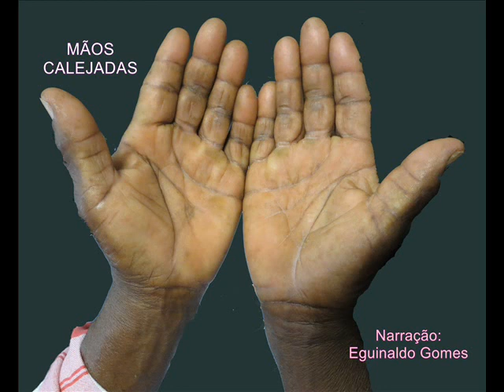MÃOS CALEJADAS - MENSAGEM DE DEUS PARA HOJE - PALAVRA DE DEUS PARA HOJE